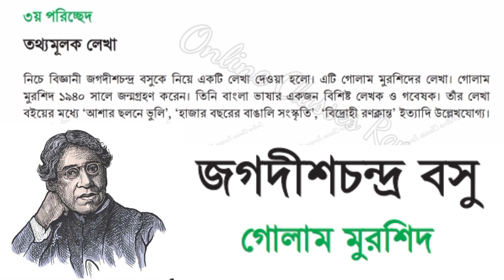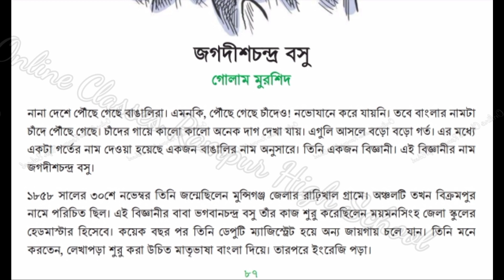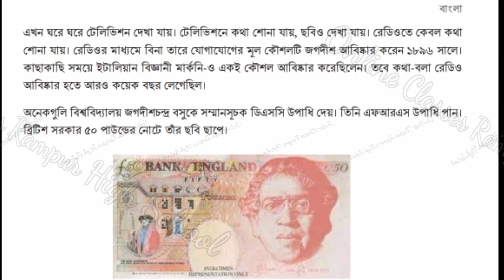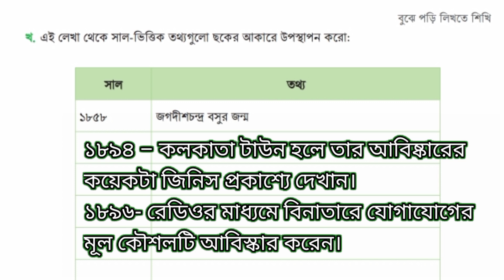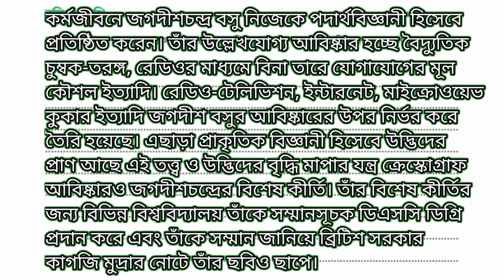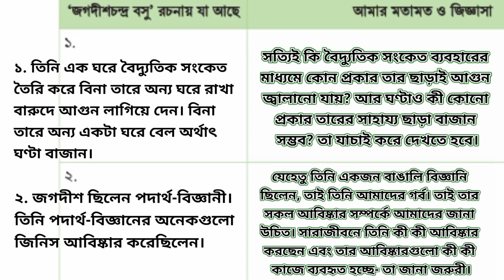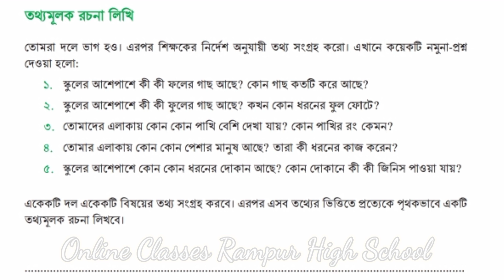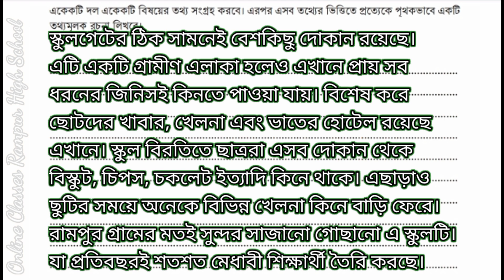class 7 bangla jogodish chondro bosu | ৭ম শ্রেণির বাংলা ৯৩ পৃষ্ঠা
৭ম শ্রেণির বাংলা ৫ম অধ্যায় ৩য় পরিচ্ছেদ : নিচে বিজ্ঞানী জগদীশচন্দ্র বসুকে নিয়ে একটি লেখা দেওয়া হলো। এটি গোলাম মুরশিদের লেখা। গোলাম মুরশিদ ১৯৪০ সালে জন্মগ্রহণ করেন। তিনি বাংলা ভাষার একজন বিশিষ্ট লেখক ও গবেষক। তাঁর লেখা বইয়ের মধ্যে “আশার ছলনে ভুলি” “হাজার বছরের বাঙালি সংস্কৃতি” “বিদ্রোহী রণর্লান্ত” ইত্যাদি উল্লেখযোগ্য।

ঢাকাই ছড়া কবিতার মূলভাব class 7| ঢাকাই ছড়া মিল শব্দ|ঢাকাই ছড়া বুঝে লিখি|dhakai chora kobitar mulvab

৭ম শ্রেণি বাংলা তোলপাড় গল্পের গল্প বুঝি সমাধান | তোলপাড় গল্প | tolpar golpo class 7 | ১৫১ পৃষ্ঠা

প্রসঙ্গের মধ্যে থেকে যোগাযোগ করি

class 7 bangla jogodish chondro bosu
৭ম শ্রেণির বাংলা ৯৩ পৃষ্ঠা
jagdish chandra bose
class 7 bangla jogodish chondro bosu page 91
class 7 bangla jogodish chondro bosu boli o likhi
jagadish chandra bose,sir jagadish chandra bose
bangla class 7 2023
class seven bangla 2023
acharya jagadish chandra bose
jagadish chandra bose biography
biography of jagadish chandra bose

৭ম শ্রেণির বাংলা বই ২০২৩ ৫ম অধ্যায়
৭ম শ্রেণির বাংলা ৫ম অধ্যায় ৩য় পরিচ্ছেদ
৭ম শ্রেণির বাংলা ৫ম অধ্যায় ২য় পরিচ্ছেদ
৭ম শ্রেণির বাংলা ৫ম অধ্যায় পিরামিড
৭ম শ্রেণির বাংলা ৫ম অধ্যায় বিবরণমূলক লেখা
৭ম শ্রেণির বাংলা ৫ম অধ্যায় জগদীশচন্দ্র বসু
৭ম শ্রেণির বাংলা ৫ম অধ্যায় ২য় পরিচ্ছেদ বিবরণমূলক লেখা
৭ম শ্রেণি বাংলা ৫ম অধ্যায়
৭ম শ্রেণির বাংলা ৫ম অধ্যায় ২য় পরিচ্ছেদ পিরামিড
৭ম শ্রেণি বাংলা বুঝে পড়ি লিখতে শিখি
৭ম শ্রেণির বাংলা
৭ম শ্রেণির বাংলা ৫ম অধ্যায় ৫ম পরিচ্ছেদ